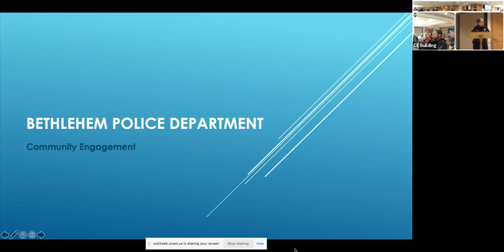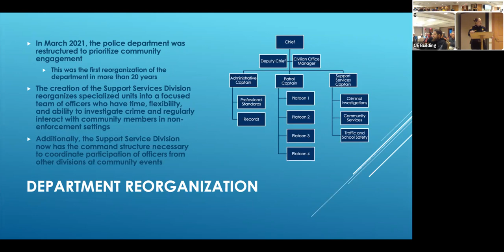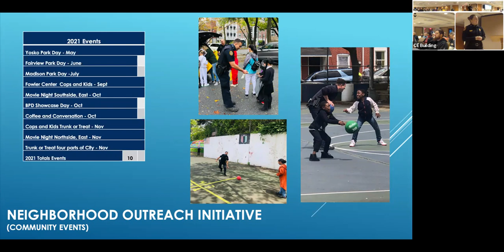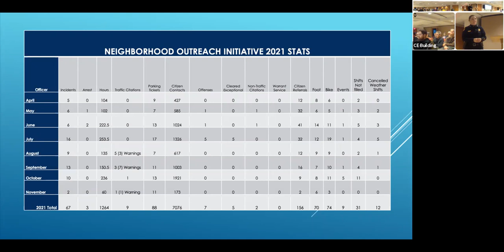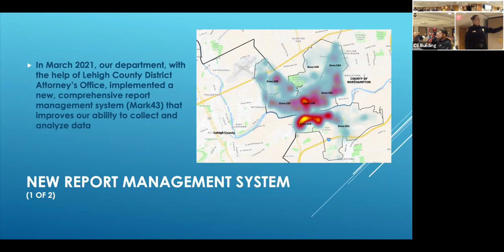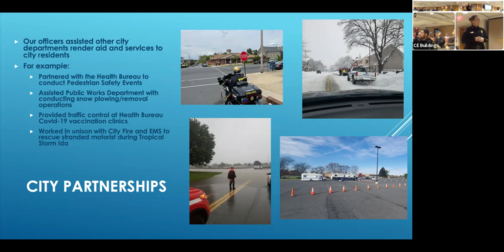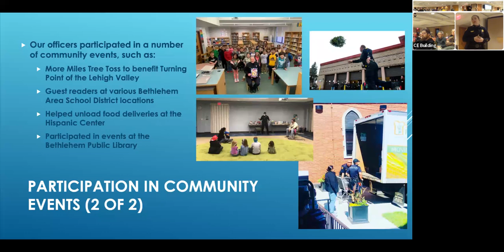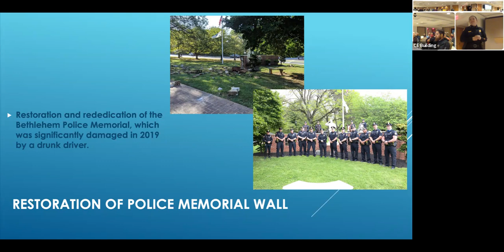Lenten Series: "Transitions" (5 of 6) - March 30, 2022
Keynote Speaker: Chief Michelle Kott, Bethlehem Police Department

Theme: Transitions in Our Community